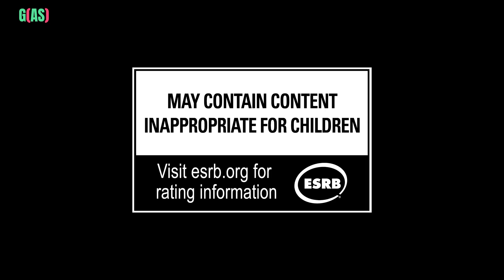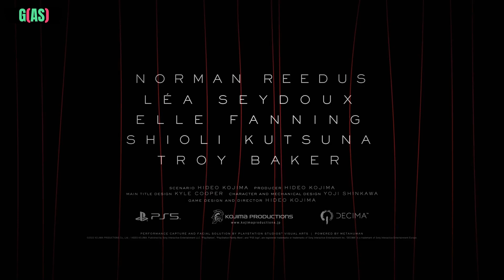Death Stranding 2 Story Trailer DS2 | State of Play PC & PS5 Games 2024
Watch Death Stranding 2: Story Trailer Reveal 2024 in HD with an English subtitle.

🎮 Death Stranding 2: On The Beach is a video game in development by Kojima Productions, the studio founded by Hideo Kojima. It is a sequel to the 2019 game Death Stranding, and is set to be released for PlayStation 5.

🎬 Trailer and Release Date A trailer for the game was revealed at The Game Awards 2022, showcasing a new character played by Elle Fanning. The release date for the game has not yet been announced.

🤔 Speculation and Theories There is much speculation and theories surrounding the game's plot and gameplay. Some believe it will be a direct sequel to the first game, while others believe it will be a spin-off or prequel.

Download and Play on EPIC, XBOX, PlayStation, PC, Ubisoft, and Steam.

Death Stranding 2 on the beach state of play
Death Stranding 2 on the beach music
Death Stranding 2 on the beach gameplay
Death Stranding 2 on the beach reaction